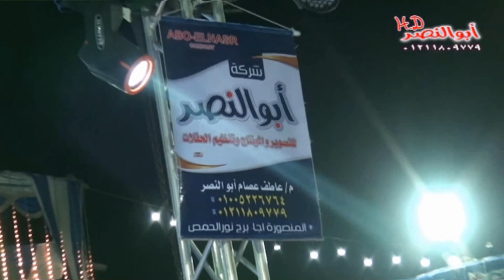النجم محمود جوده مولعه مع الموسيقار محمد عبد السلام